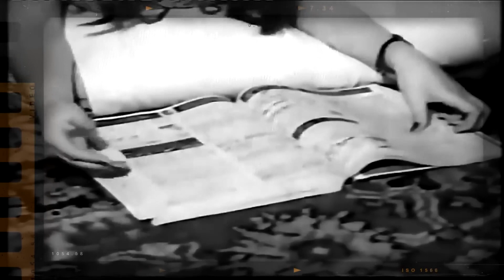Film Farsi Top 5 Mastane Jazayeri 🌹 پنج سکانس برتر فیلم های مستانه جزایری